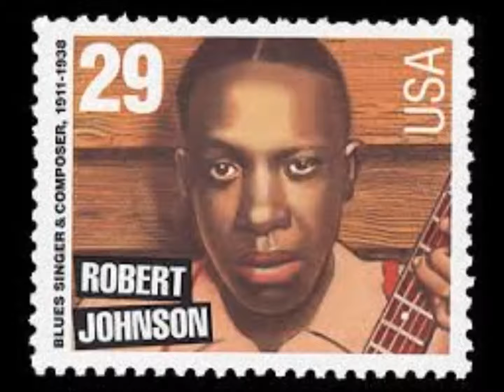Robert Johnson - Rambling On My Mind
It's rumoured Robert Johnson's recordings were sped up by a semi-tone, so, here's "Rambling On My Mind" slowed down by a semi-tone.